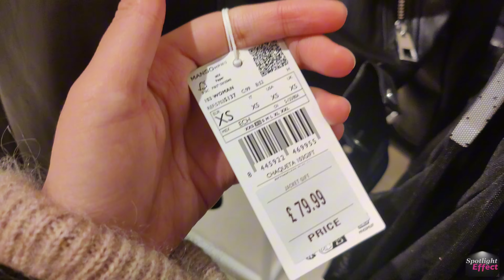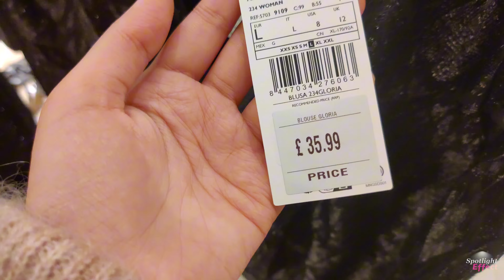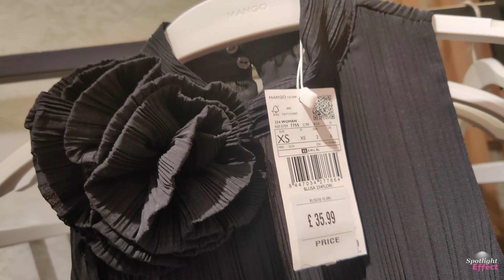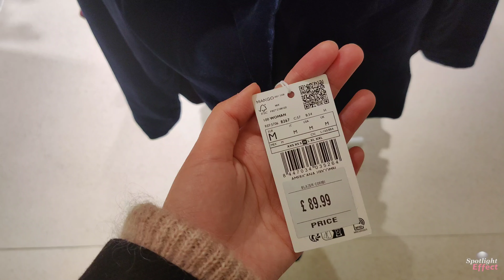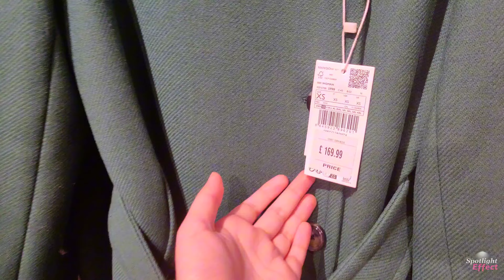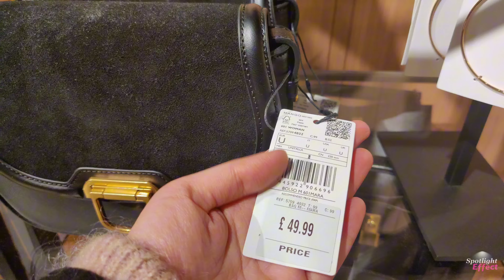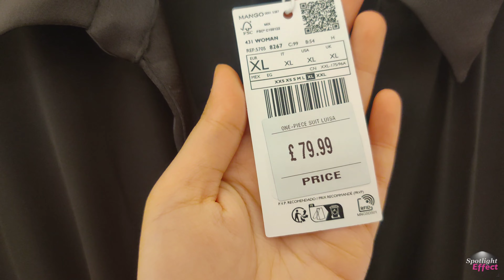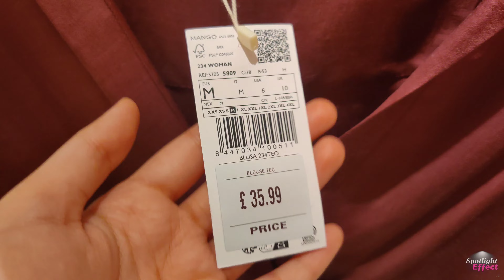MANGO FESTIVE NOVEMBER 23 NEW IN WOMEN COLLECTION HAUL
Shopping in MANGO Womens Section. Really  unique festive collection of fall and winter.